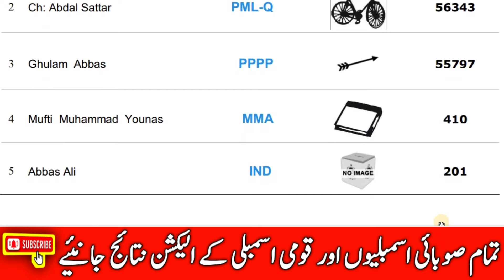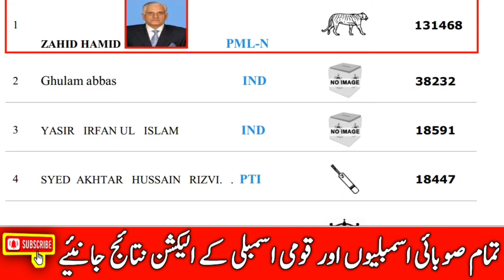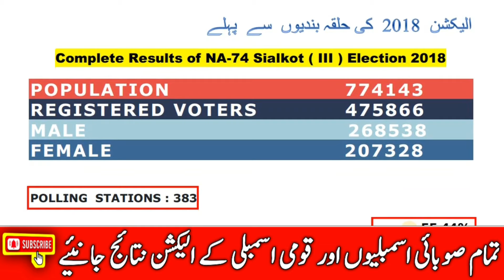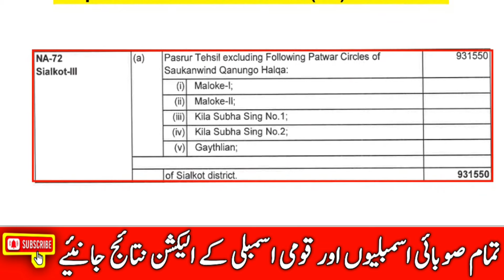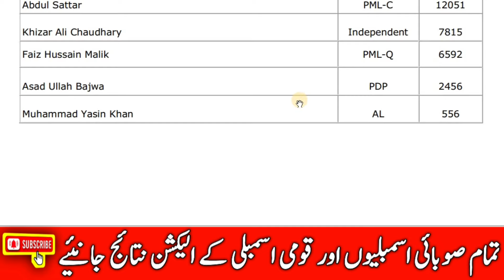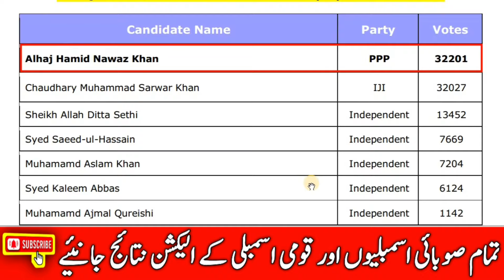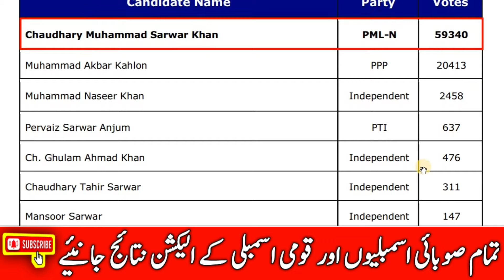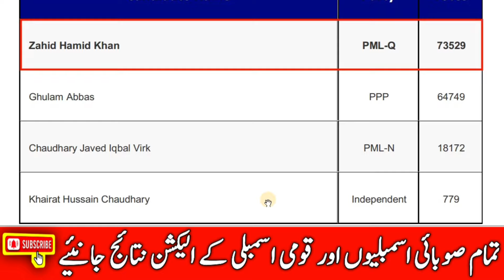NA-72 sialkot election result | na-72 sialkot election 2024 | na-72 sialkot election result today 24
NA-72 sialkot election result | na-72 sialkot election 2024 | na-72 sialkot election result today 2024 | na-72 sialkot election result 2024

About this video :
Pakistani general election,pakistan,election,pakistan election,pakistan election date,general election,
election in pakistan 2023,
pakistan election 2023 date,election 2023 date,election 2024,next election in pakistan 2023,election date in pakistan,
elections in pakistan,pakistani election,general election 2023,pakistan elections 2023,

NA-74 Sialkot III Detail Election Result 2018
Detail and complete election 2018 official result of NA-74 Sialkot III with votes detail of General Election 2018. Votes of PML-N , TLP , MMA, PTI candidate. Ali Zahid is elected MNA from N.A- 74 District Sialkot in the general election 2018.

NA 74 Sialkot Election 2018 Result
NA-74 Sialkot general election 2018 consolidated result of all contestant candidate detail full information. Pakistan Muslim League Nawaz , Pakistan Peoples Party , Pakistan Tehreek e Insaf , Pakistan Peoples Party , Tehreek-i-Labbaik Pakistan party wise and independent candidates with their full votes detail. Ali Zahid, Ghulam Abbas, Shujat Ali, Munawar Ahmad Gill, Muhammad Asif Bajwa, Muhsin Ikram, Nargis Faiz Malik, Chaudhary Muhammad Akbar, Liaqat Ali, Mansor Sarwar Khan and Muhammad Iqbal were candidates in G.E from N.A-74. Vote of winning candidate , runner up candidate and all other candidate .

~~ search election results ~~

NA-72 Sialkot election result 2024

NA-74 Sialkot Election Result 2018

NA-11 Sialkot election result 2013

NA-11 Sialkot election result 2008

NA-6 Election result 1993 Pakistan

NA-6 election results 1985

NW-6 election results 1970

pakistan election results 2008

pakistan election results 2002

election result 1993 national assembly

election result 1993 pakistan

1990 election results Pakistan

1985 Election Results Pakistan

1977 election results pakistan

How many seats PPP won in 2008

Who won 2002 election in Pakistan

What is the result of TLP election 2018

How many seats PTI won in 2018

new halqa bandi 2023

pakistan national elections 2023

Political parties in Pakistan

Candidates in Pakistan election

candidates,
pti candidates for election,
pti candidates symbol,
pti election candidates 2024,
pti candidates,
pti symbol for election 2024,
first general election in pakistan,
general election,
when is election in pakistan 2023,
pakistan election 2023 date,
general elections,
when is election in pakistan,
maryam nawaz,
pakistan election results,
elections in pakistan 2023,
imran khan,

📸 Look at this post on Facebook